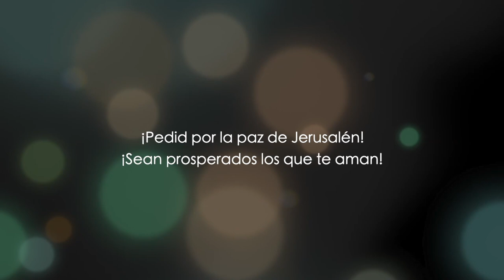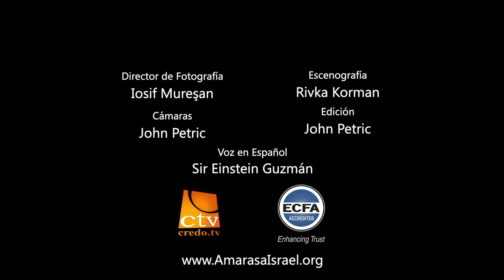Juan capítulo 17 - parte 2 - Dr. Baruch Korman